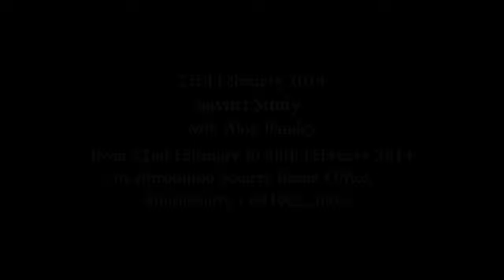Savitri Study Camp 14-02 "The Ways of Fate", pp. 377-378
Savitri now goes in quest of her partner. But this quest not for someone who can satisfy her desire or provide her with comforts but one who can walk with her hand in hand towards the great Purpose of Life itself. This she must discover while moving through the winding roads of fate and the different forces that drive us along the pathways of Time.
Savitri Study with Alok Pandey from 22nd to 28th February 2014. Sri Aurobindo Society Beach Office, Pondicherry. Audio recordings of the whole cycle are available at